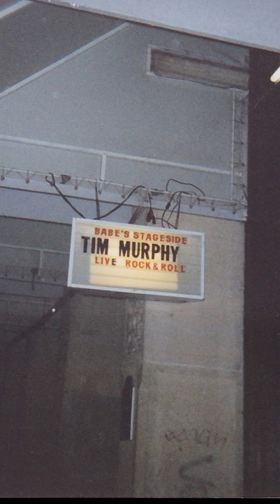Nice To Know You by MurphSongs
All Glory Belongs To Christ
MurphSongs 2023